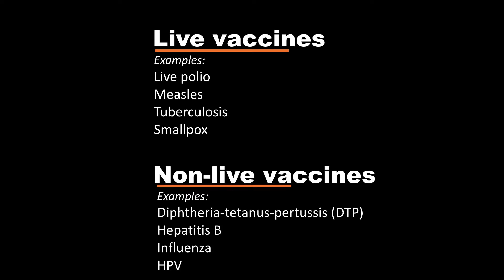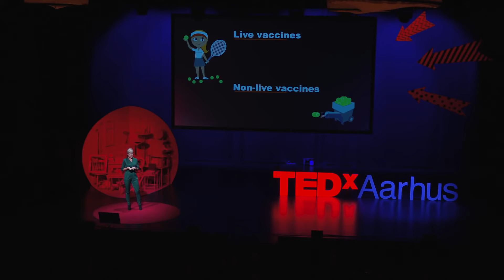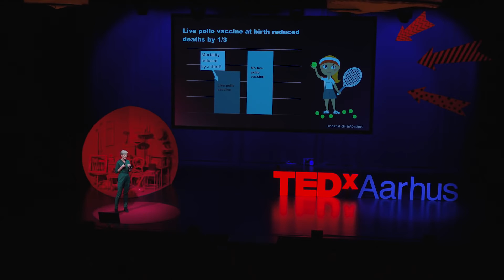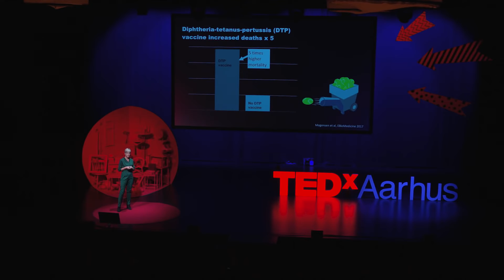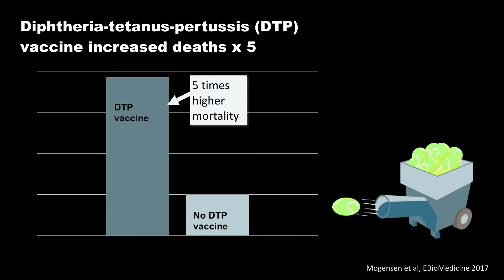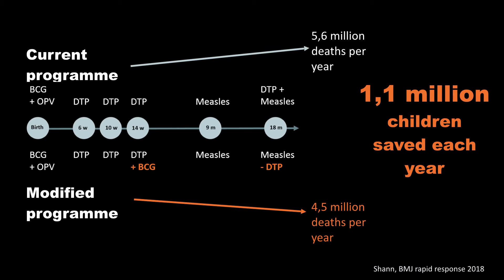"How vaccines train the immune system in ways no one expected | Christine Stabell Benn" (2018) 💉⚠️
Vaccines do much more than protect against the disease they are designed for. Watch this talk from TEDxAarhus 2018 by medical doctor and professor in global health Christine Stabell Benn and learn how hundreds of thousands of lives could be saved every year just by using the existing vaccines smarter. Christine Stabell Benn is a medical doctor and professor in global health. By studying real-life effects of vaccines in Africa, she has found that vaccines do much more than protect against the target disease; they have so-called non-specific effects. In most cases, they come with an added bonus of increased resistance against other infections than the target disease. If we take that into account, we can save hundreds of thousands of lives every year just by using the existing vaccines smarter. Christine argues that we should not only study vaccines' effects on the target infection, but also ask the often ignored question: what is the impact of vaccines on overall health? This talk was given at a TEDx event using the TED conference format but independently organized by a local community.

"Most of you think we know what our vaccines are doing – we don't" - Peter Aaby (2019) 💉⚠️

"Medicine and Medical Ethics in Nazi Germany: Origins, Practices, Legacies" (2002) ⚕️

"Virus Mania: How the Medical Industry Continually Invents Epidemics, Making Billion-Dollar Profits At Our Expense" (2007) 🦠

"THE VACCINE: The W.H.O. Featuring GlaxoSmithKline" (2020) 💉⚠️